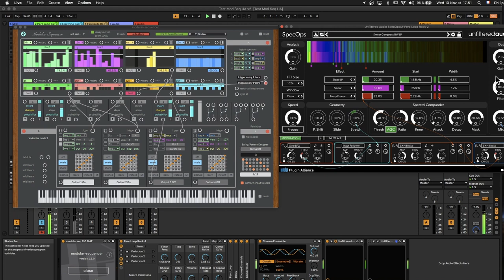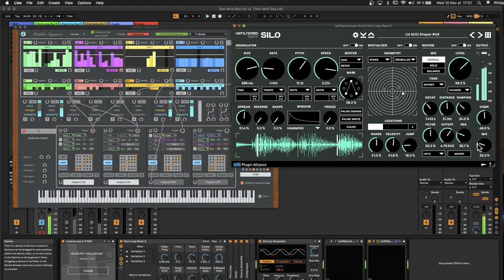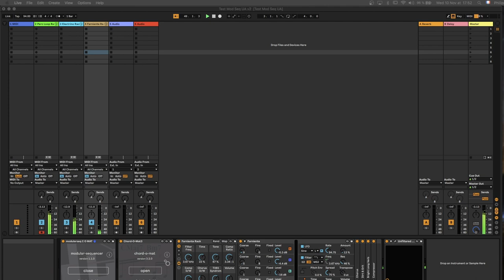Modular Sequencer & UA Plugins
Jamming with the recently discovered and very nice Max For Live "Modular Sequencer"  by Soundmanufacture. Triggering Operator and Wavetable. And of course some of the awesome Unfiltered Audio plugins (Silo and SpecOps).